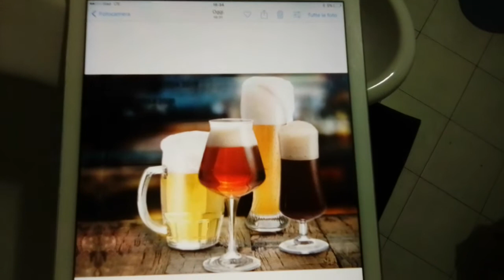IL PESCE PALLA DIFFAMA BIRRETTA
PESCE PALLA PARLO CON TE: PERCHÉ SEI SCAPPATO DALL' ADRIATICO? C' È UN' ARTICOLO SUL CORRIERE DEL MARE DEL NORD...L' HAI LETTO? PARLA DI FALSE IMMATRICOLAZIONI DI ANGUILLE MARCIE...COSA NE PENSI??

BIRRETTA QUANDO PAGHI I DANNI AL GEOMETRA ANCONETANO? | VISTO CHE SEI COMPLICE DI SPADA DI LEGNO??